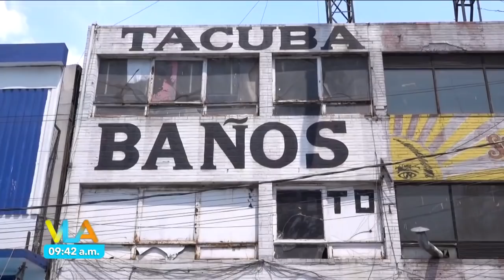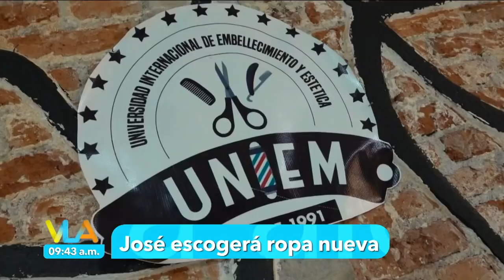¡Kristal, Julio de la Torre y Madisson ayudaron a un hombre a cambiar su imagen! | Venga La Alegría